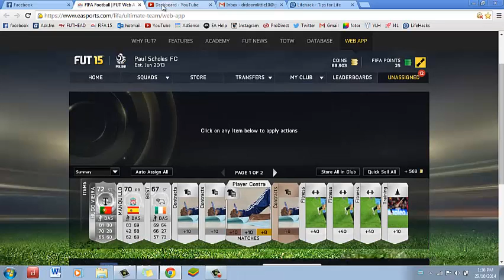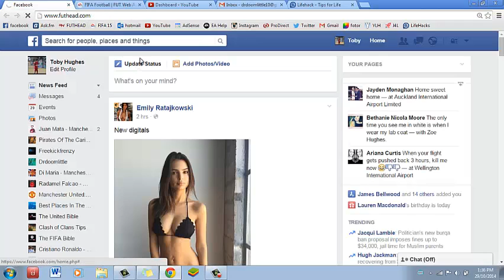Pelle in a pack